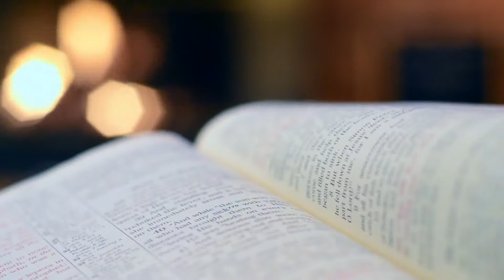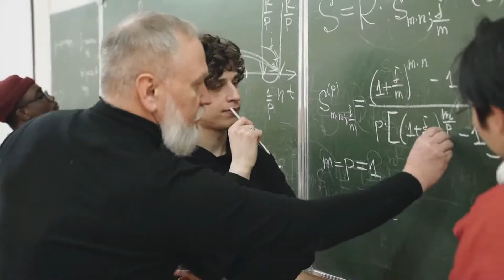How to Learn Onomatopoeia - Grab some Onomatopoeic Words - Canada Smart Mind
What to pay attention to when Learning some Onomatopoeic Words.

'How to Learn Onomatopoeia - Grab some Onomatopoeic Words - Canada Smart Mind' is a video to teach you English and French with a Native-Like Accent.  Enjoy it!